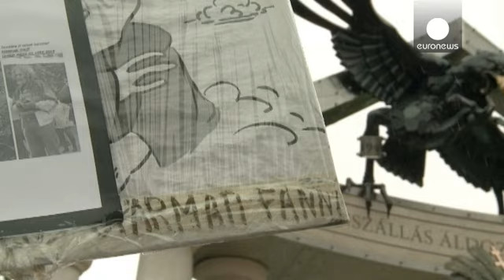Памятник жертвам фашизма открыт в Будапеште под покровом ночи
Памятник, посвященный оккупации Венгрии фашистской Германией, был открыт под покровом ночи в минувшие выходные. Несмотря на волну протестов, вызванных сооружением этого монумента, власти и апелляционный суд отказались остановить его сооружение.

По мнению еврейских организаций страны, правозащитников и простых граждан, идея памятника искажает исторические факты, представляя Венгрию как жертву фашизма и умаляя роль тогдашних властей в депортации около полумиллиона евреев в концлагеря.

Ранее пр...